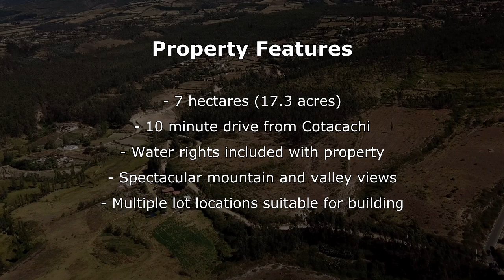For Sale: 7 Hectare Property with Spectacular Mountain & Valley Views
$72,000 USD

Just outside of Cotacachi, Ecuador, about a 10 minute drive into the foothills, this 7 hectare property offers some of the best views of the Cotacachi valley available. The front of the property slopes towards the access road and the back 1/3rd of the property is wooded.

To get a better feel for the property, the owner and I took a walk around its perimeter. From the road, we started at the right-front corner and walked up the right property line. You can see the snow-capped top of Mt Cotacachi peeking above the ridge. We turned back around to take in the beautiful view of the Cotacachi valley and Mt Imbabura. With this view, this side of the property is certainly one of the potential home site options.

We reached the upper-right corner of the property and looked across the top perimeter towards the tree line. From the air, we get a bird’s eye view of the upper ridge.

Now at the upper-left corner, we take in an aerial view looking towards the city. From there, we make our way through the wooded section of the property.

Jumping to the front-left corner of the property, we come across one of the most interesting features of the property, a small aqueduct that channels the community water supply past the property.

The front-left section could be the perfect spot to build with great views of the valley as well as providing a wooded backyard.

If you are looking for a large property in the country with spectacular views in a quiet setting, look no further.